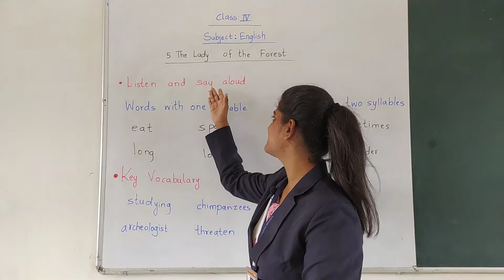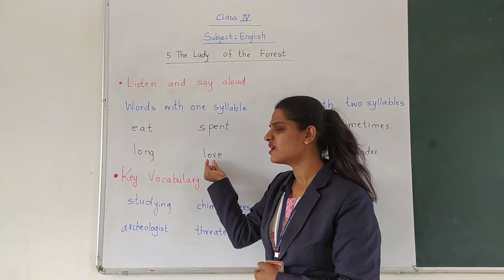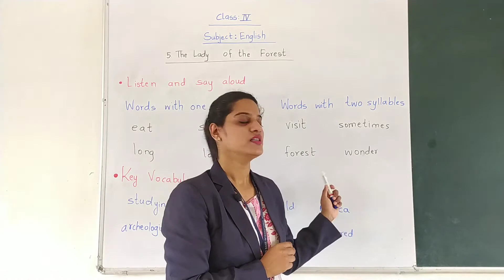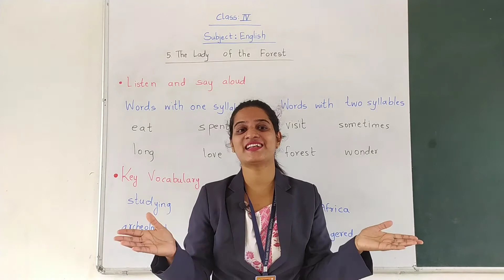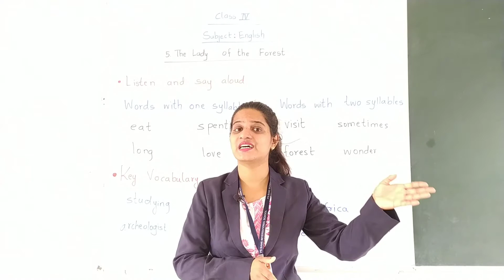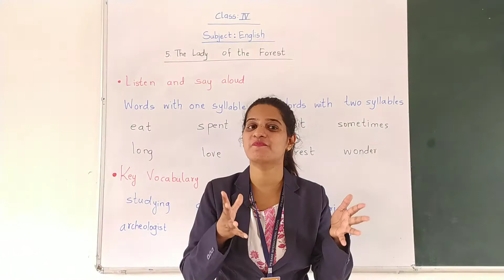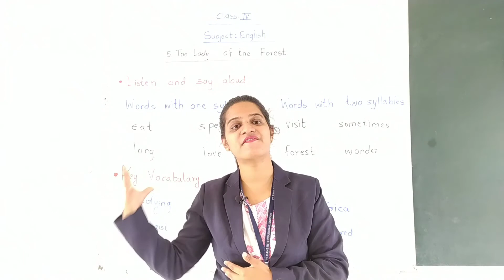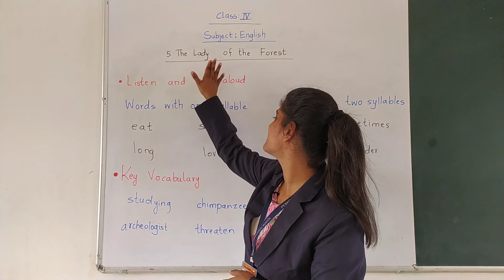CLASS 4TH SUBJECT ENGLISH CHAPTER 5 THE LADY OF THE FOREST SESSION 1